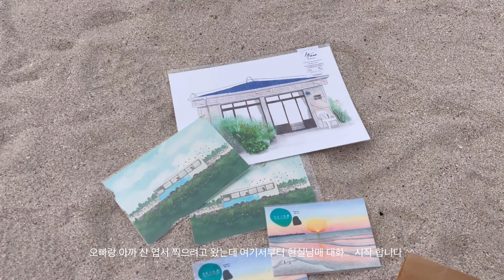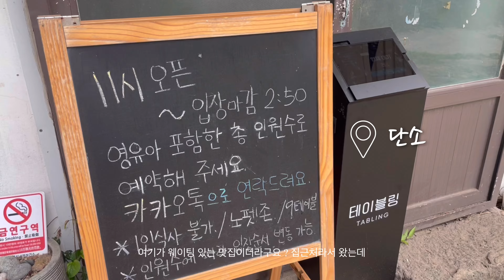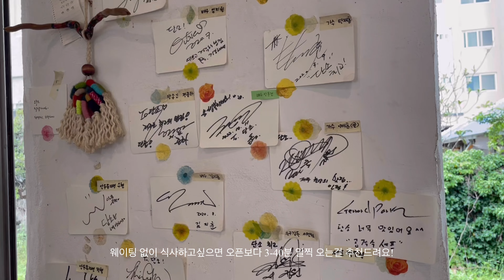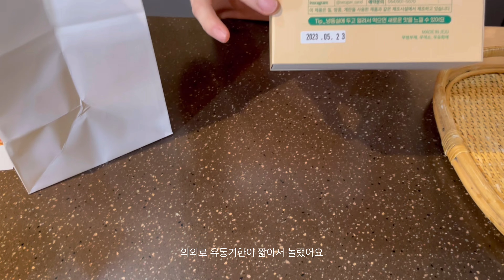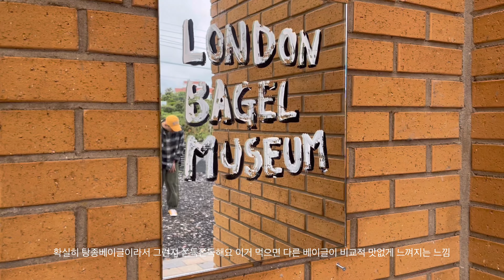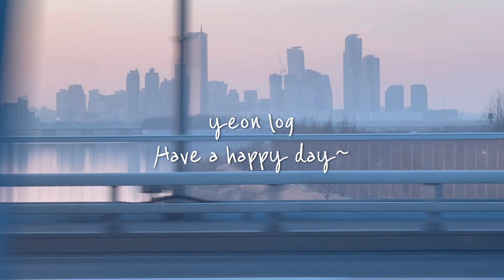𝐄𝐧𝐠) 𝕍𝕝𝕠𝕘 𝟚 2박 3일 가족여행 브이로그 👨‍👩‍👧‍👦｜배낚시 🐠｜소품샵 , 단소 , 신라호텔제주 , 런던베이글 ,서귀샌드 , 한라산과자점🍊🌴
안녕하세요 ! 연로그입니다 🎀

오늘은 5월에 친오빠가 제주도 한달살이 하고 있어서 여행을 갔는데 그때 찍은 영상을 지금 올립니다,,총총
이번여행은 정말 먹투어 여행이었지만 나름 재밌었어요 ₍₍ ( ๑॔˃̶◡ ˂̶๑॓)◞♡

배낚시는 몇번 따라갔는데 제가 낚시를 직접 한건 처음이었어요 🐠🐟
정말 재밌었고 이번여행을 포인트가 아니었나 싶어요 !
사실 이 영상 올리는 시점 당일엔 전 또 제주도에 갑니다 호호 🏖️🍊